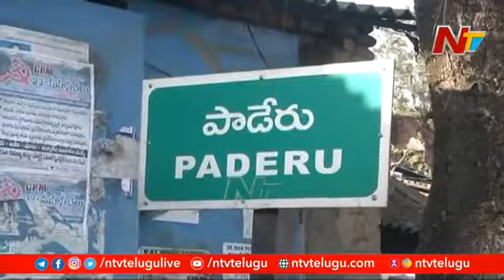వైసీపీ కి మన్యం లో కాలం చెలినట్లేనా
గిరిజన ప్రాంత అభివృద్ధి లో వైసీపీ విపరీతంగా వైపల్యం చెందింది